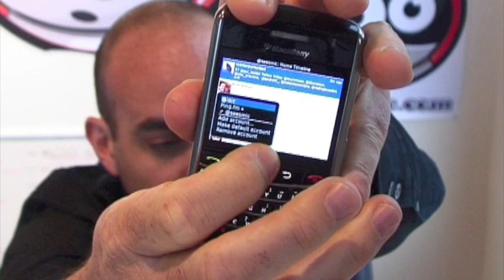Seesmic for Blackberry now multi-accounts, ping.fm and Tweetphoto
Seesmic BlackBerry now supports Multi-Accounts, up to 50 social networks with Ping.fm and TweetPhoto Partnership

Seesmic for BlackBerry is raising the standards in smart mobile engagement. Always having in mind the infinite number of online social networks, the app introduces Multi-Accounts, Ping.fm component and Choosing photo uploading size. Seesmic for BlackBerry also focuses on other features that will make your Twitter experience faster, much more efficient and useful.

Multi-Accounts and cross-posting

Seesmic introduces the possibility to add multiple Twitter accounts. The Seesmic for BlackBerry update, thus, gives you the ability to simultaneously verify the accounts introduced and reach out to your Twitter followers at all times. The app does not only assure connectivity and easiness in sharing beliefs and ideas, but it also guarantees natural and intuitive navigation between multiple accounts.

When posting a new tweet, you can simply select the accounts you want to send from. The app allows you to maintain a default account which will be generated each time you open Seesmic for BlackBerry. Adding up to ten accounts and checking timeline and information provided in each, will surely make the Twitter experience not only a professional one, but fast and attractive.

Ping.fm is now integrated with Seesmic

Seesmic for BlackBerry now introduces the Ping.fm component. Add the Ping.fm account and you can not only engage in social conversations, but also maintain your audience aware at all times and through about 50 social networks. When launching the introduced Ping.fm account, you will see the added networks and posting will occur concurrently in all. and find more information on how to use the network

TweetPhoto Service.

We are happy to introduce the possibility to share pictures through the TweetPhoto service.  Therefore, Seesmic for BlackBerry and now TweetPhoto is our preferred platform. This service provides online communication and image sharing an advantage of all social media users. Uploading images through TweetPhoto enables continuous social interactions around real-time photo sharing.

Choosing Photo uploading size

You can now select the size of the photos you wish to post. Opting between Small, Medium or Large, you will be able to upload any image and not experience difficulties related to its dimension. Either in your Twitter accounts, in Ping.fm on in both platforms at the same time, sharing pictures with services such as TweetPhoto can become one important benefit of smart mobile devices.